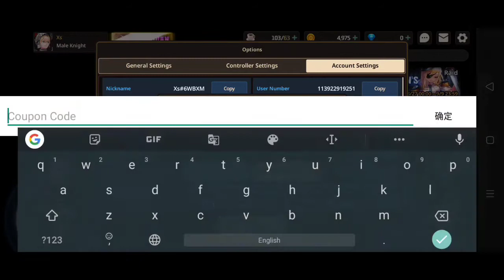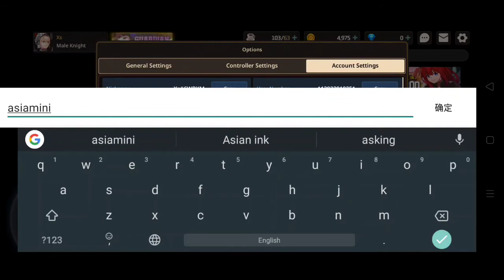守望传说2020最新优惠卷代码「无废话」